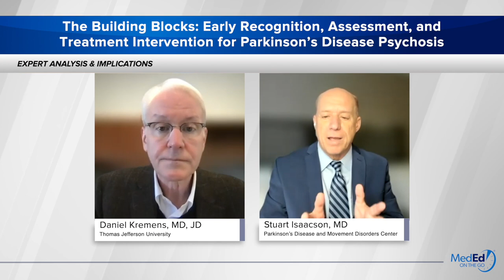Early Recognition, Assessment, and Treatment Intervention for Parkinson’s Disease Psychosis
Early diagnosis, assessment & treatment relieve the burden of Parkinson's disease psychosis. Drs. Rajesh Pahwa of the University of Kansas Medical Center, Stuart Isaacson of the Parkinson's Disease Disorders Center of Boca Raton and Daniel Kremens of Thomas Jefferson University draw the roadmap.

This video is part of a larger CE/CME Certified program entitled: Parkinson’s Disease Psychosis: Anchoring Reality Through Novel Therapeutic Paradigms. You can receive free CME credit, view this video, and download slides from the presentation